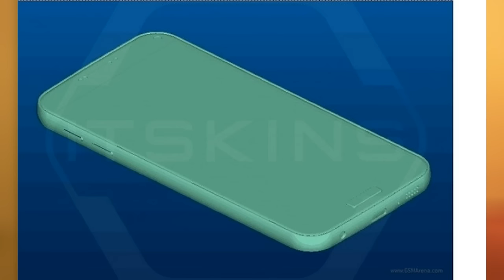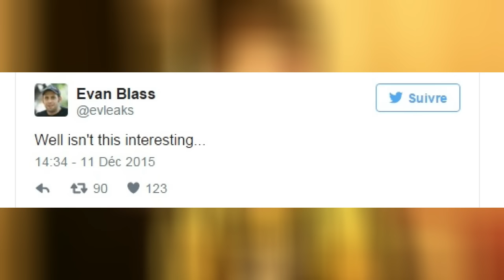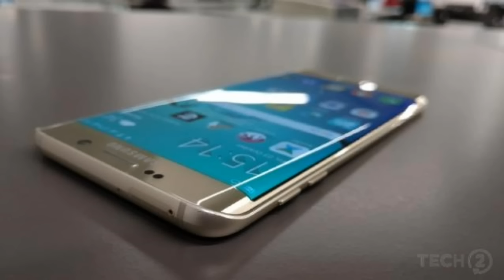Samsung Galaxy S7 Caractéristiques Techniques ! Christodu69